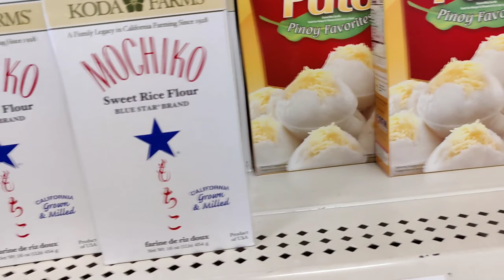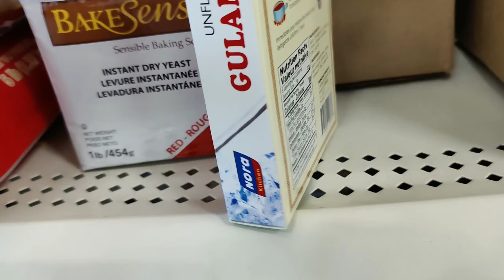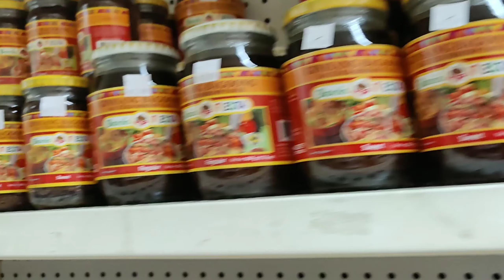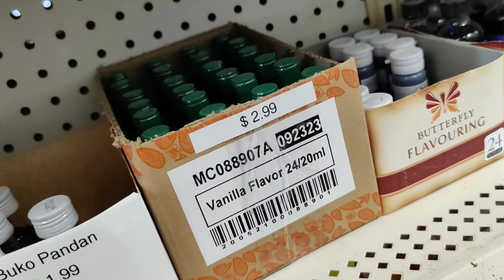GROCERY TIME MUNA SI INDAY SA PINOY STORE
Hello Everyone,

THIS IS NOT SPONSORED ITEMS AND ALSO NOT FOR ENDORSEMENT EITHER.
I BOUGHT IT MYSELF
(THE ITEMS)